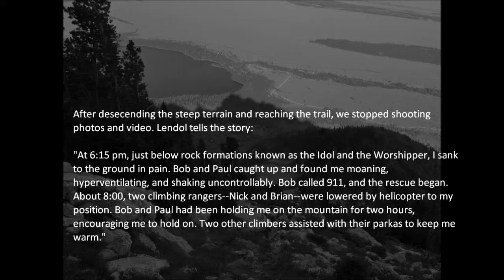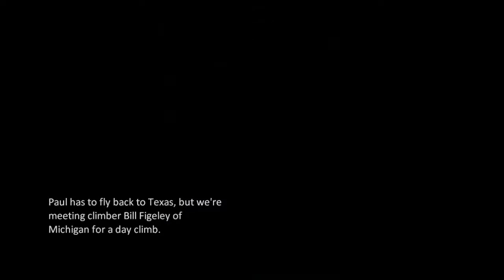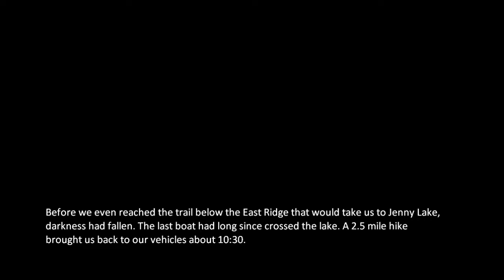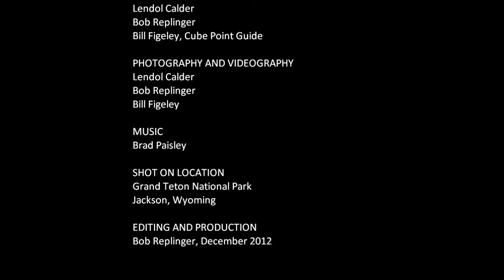Tetons 2012: Teewinot, a heli rescue, Cube Point